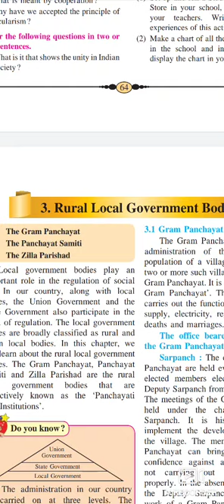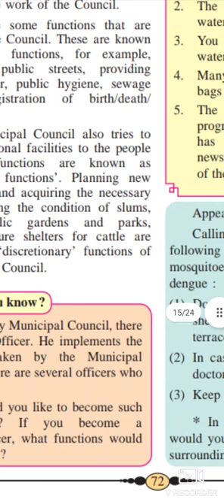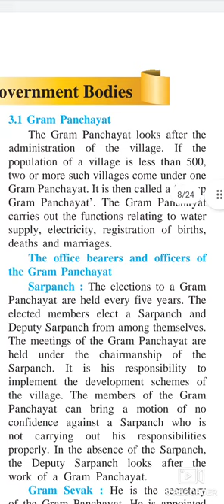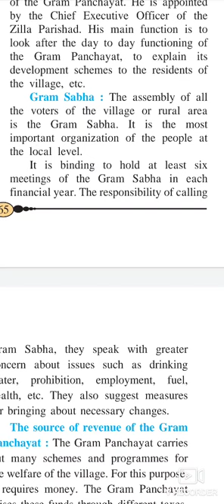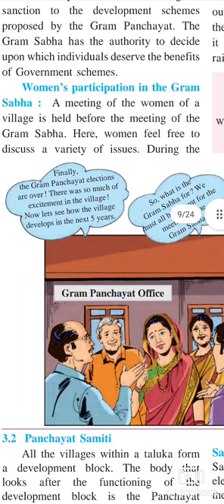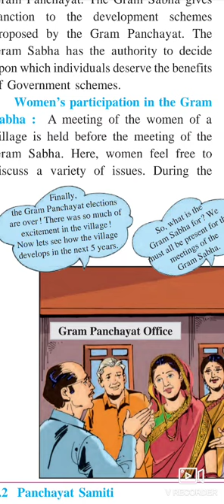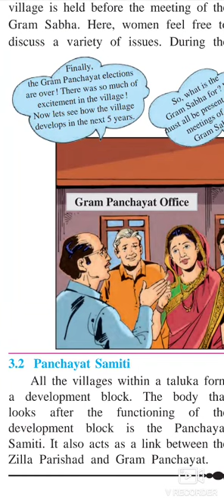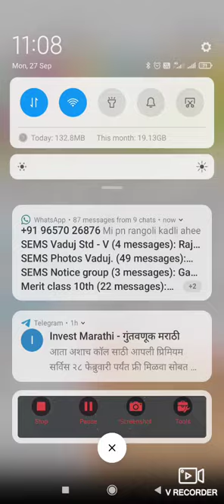Local self Government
Std6   lecture 1 (. Local self Government)